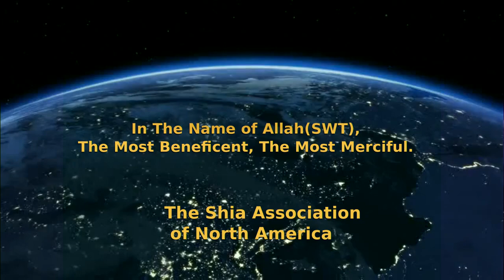1st Safar 1436AH - The Concept Of Dua In Islam - Maulana Abid Bilgrami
The Concept Of Dua In Islam
Maulana Abid BIlgrami

1st Safar 1436AH / Monday November 24th, 2014AD

Shia Association Of North America
Bait ul Qayem
Delran, NJ USA